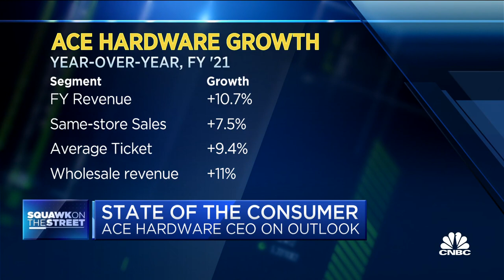Ace Hardware announces plan to hire 40,000 more employees for spring season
John Venhuizen, Ace Hardware CEO, joins 'Squawk on the Street' to discuss the company's plan to hire more workers, how sustainable the company's recent growth is and how consumers have responded to elevated prices.